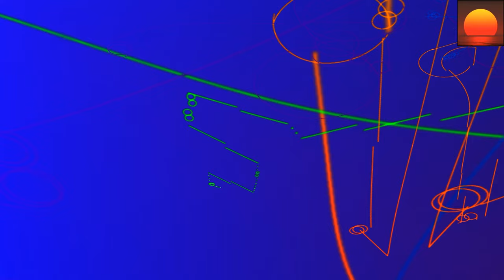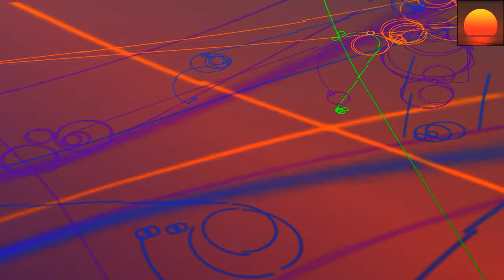Matt Cerf vs Eric Meza ft Jaren - With Me (Signalrunners Club Mix) 💗 Vocal Trance - 8kMinas